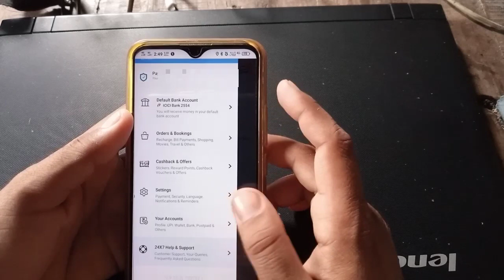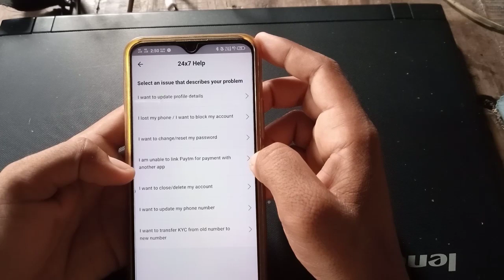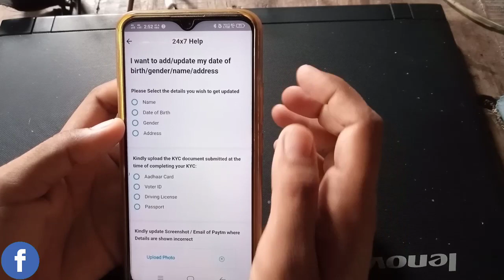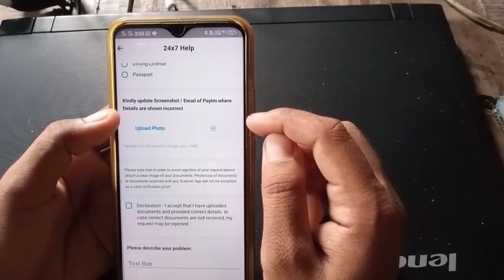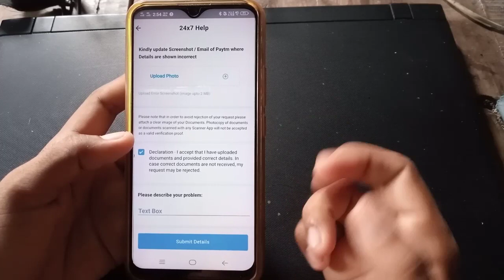How to Update name in Paytm ! Paytm me name kaise change kare ! Paytm Account name Change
🎵 Track Info:
Title : BOOK
Artist :  'RAGE
Genre : Hip Hop & Rap
Mood : Dramatic
                   ➤ Use Gear

        ➤QUERIES SOLVED
paytm me name kaise change kare
paytm me apna name kaise change kare
Paytm account me name change kaise kare
how to change paytm account name
how to change paytm account name after kyc
How to change paytm bank account name
paytm me display name kaise change kare
how to change display name in paytm
how to change name in paytm
how to change name in paytm account